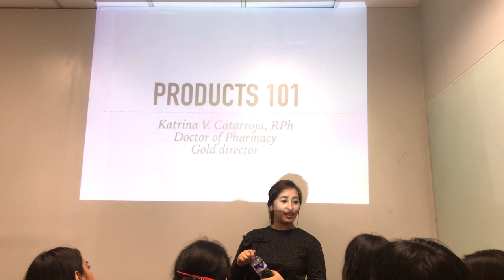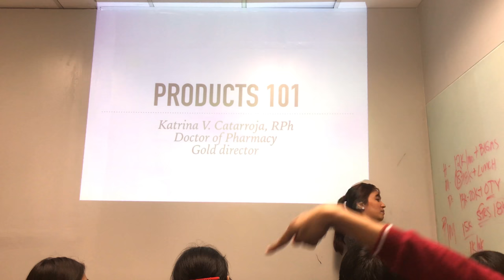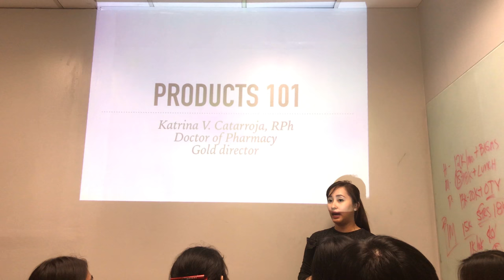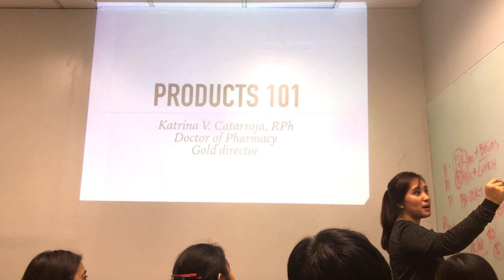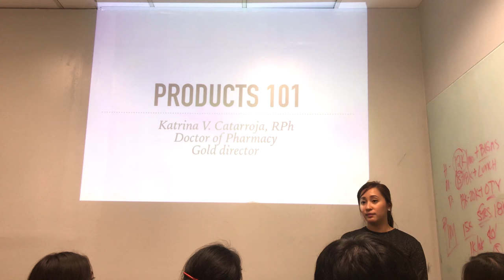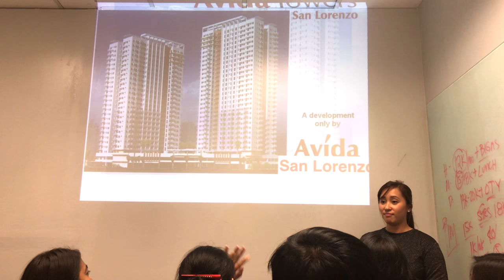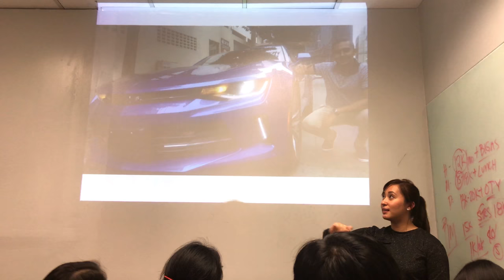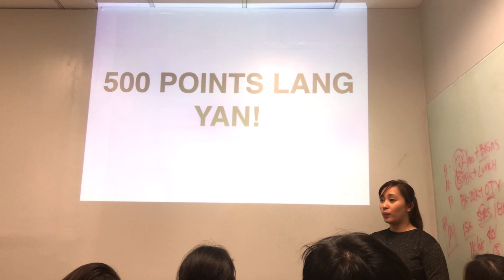Products 101 (1/19) : Introduction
Watch the complete product training

Learn more about the importance and the value of learning this business by watching this introduction video.

Understand the reason behind why these products are of necessity to you and the people around you by learning Today's Reality.